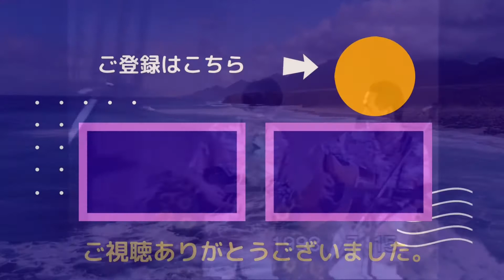宵々山コンサート ナターシャセブン③ 1998年7月15日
京都円山公園音楽堂